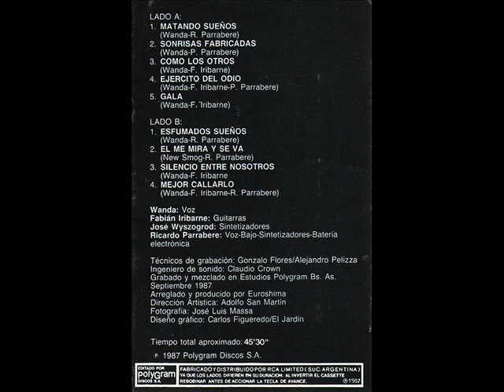EUROSHIMA gala (K7, 1987)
EUROSHIMA gala (K7, 1987) Argentina.
CARA A:
(00:00) (A1) Matando sueños
(05:25) (A2) Sonrisas fabricadas
(09:27) (A3) Como los otros
(13:47) (A4) Ejercito del odio
(19:50) (A5) Gala
CARA B:
(23:38) (B1) Esfumados sueños
(30:01) (B2) El me mira y se va
(34:57) (B3) Silencio entre nosotros
(39:48) (B4) Mejor callarlo
(VERTIGO / POLYGRAM DISCOS S.A., 1987)